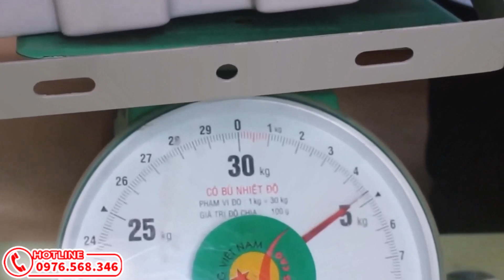Đèn pha Roiled 500w giảm giá, mua 1 tặng 1 quá hấp dẫn trong tháng 5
Mua đèn Roiled 500w vừa được giảm giá vừa tặng đèn búp bắt muỗi trị giá 650k, quá hời bà con ơi.
Lâu lâu thì đèn
năng lượng mặt trời Roiled mới có một chương trình khuyến mãi lớn như này,  dòng  đèn chuyên dành cho các công trình có thời gian chiếu sáng lên đến trên 20 tiếng và hiện tại đang được bảo hành gửi khách trong vòng 3 năm.
Cùng xem video để biết ngay chi tiết nha￼